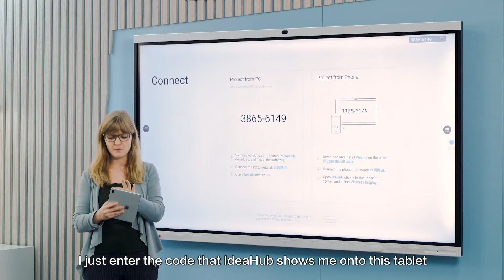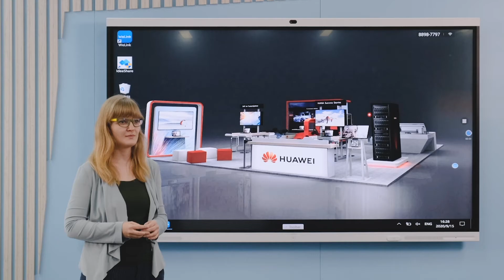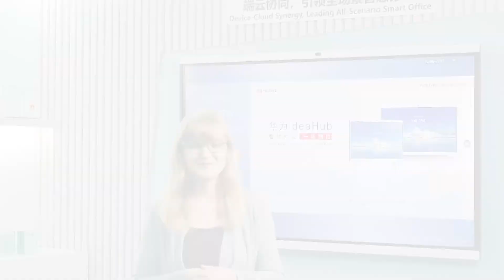Getting Started with Your HUAWEI IdeaHub - Screen Projection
Projecting your screen to a vast display has never been so easy, thanks to the myriad of different methods supported on IdeaHub! Turn your masterpiece into an ARTinIdeaHub showcase, in no time!